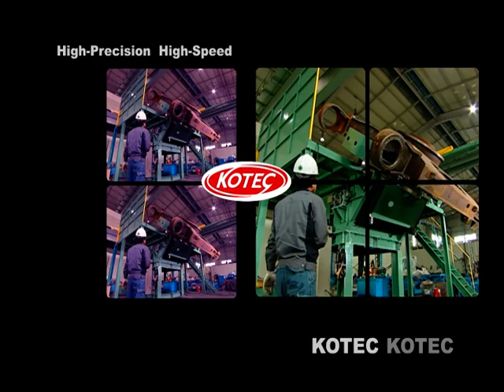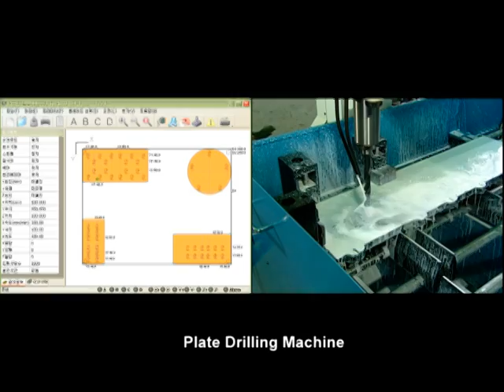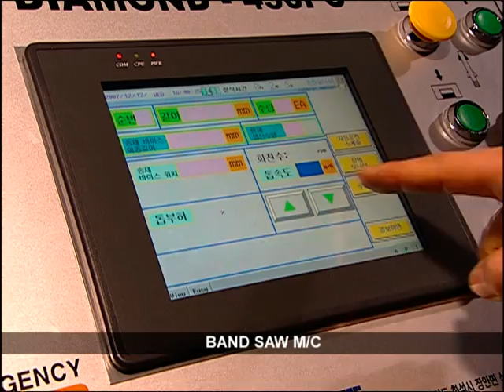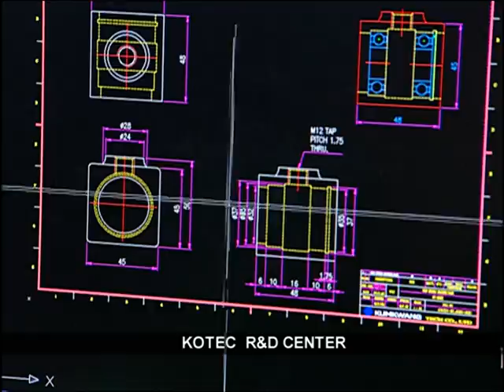Hankook Singapore Pte Ltd Kotec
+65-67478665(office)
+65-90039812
Skype: hanmachine
"Blk 1013, Geylang East Avenue 3, #04-106, Singapore" 389728